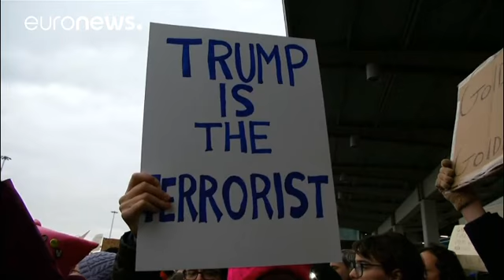Trump 7 ülke vatandaşına vize yasağı getirme konusunda kararlı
Washington Eyaleti Başsavcısı Bob Ferguson Beyaz Saray'daki bazı e-posta yazışmalarının Trump'ın aldığı vize yasağı kararının anayasaya aykırı olduğuna delil oluşturabileceğini söyledi.

Başsavcı Ferguson söz konusu yazışmaların aydınlığa kavuşturulması için elindeki tüm imkanları kullanacağını söyledi.

Öte yandan Beyaz Saray yeni bir vize yasağı kararnamesi üzerinde çalışıldığını doğruladı.

ABD Başkanı Donald Trump'ın danışmanlarından Stephen Miller yeni bir kararnamenin imzalanması dahil …